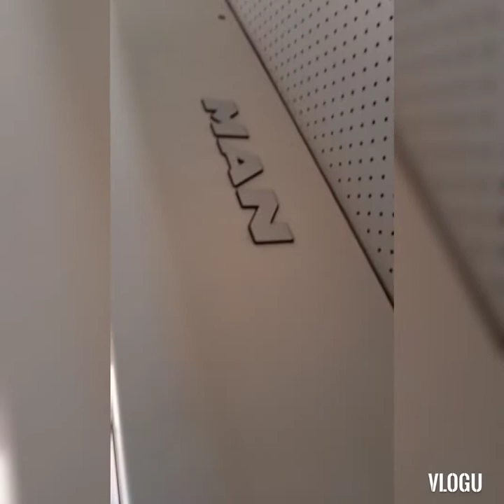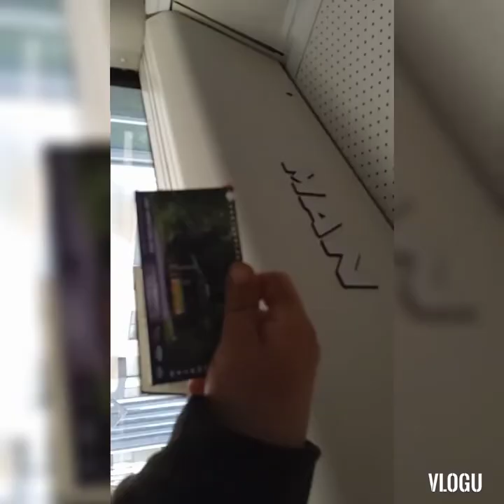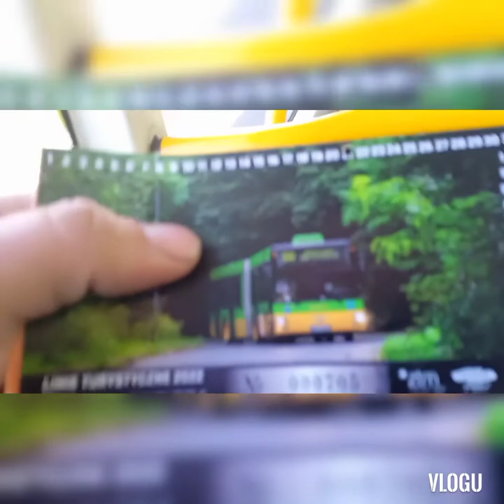Man NG 313 linia 100, 2022